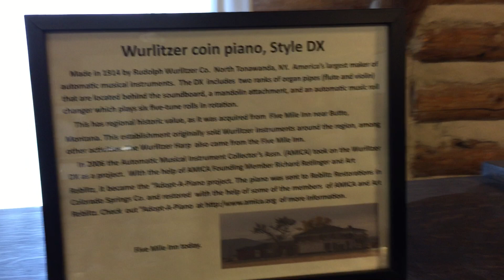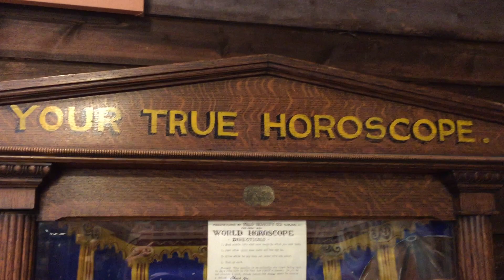WURLITZER COIN PIANO WITH ORGAN PIPES (FLUTE AND VIOLIN) AND MANDOLIN ATTACHMENTS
Nevada City, Montana.  6 July 2017.  I don't know the title of this song.